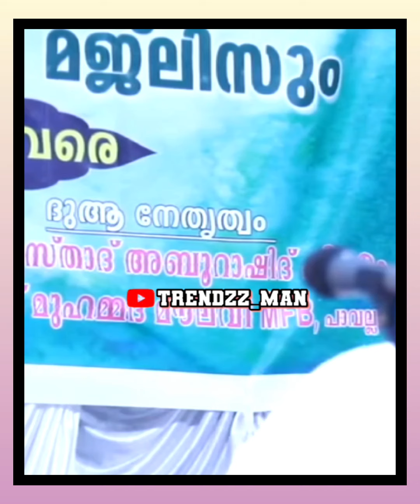Usthad hafiz Sirajuddin al qasimi